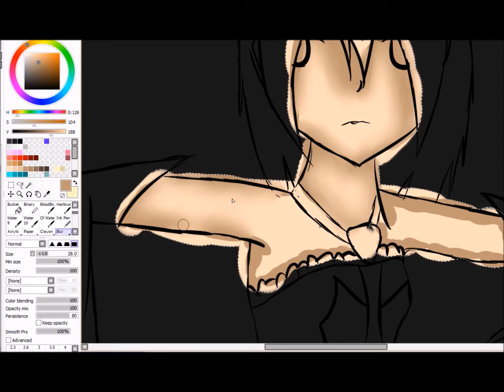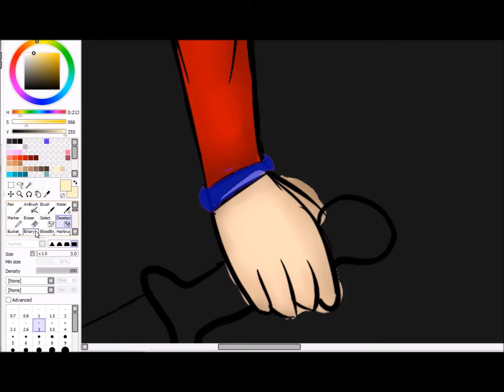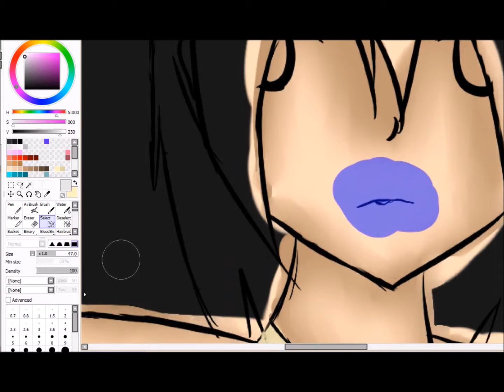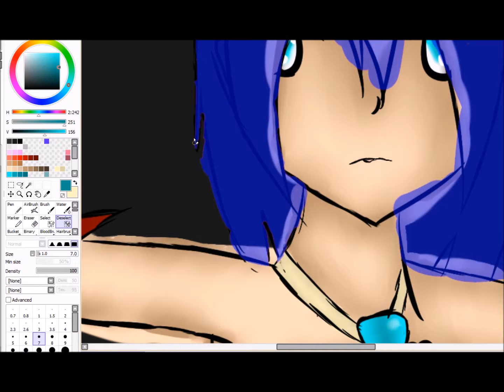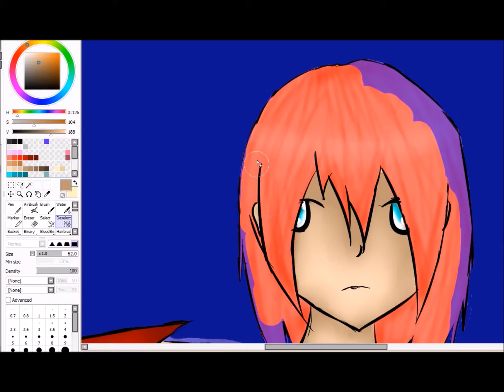Speedart Fighter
This is my entry for Liliumenas Art Contest. I hope she likes it!
Programs:
Paint tool SAI (drawing)
Debut (recording)
WMM (editing)
Graphic tablet: Wacom Intuos pen